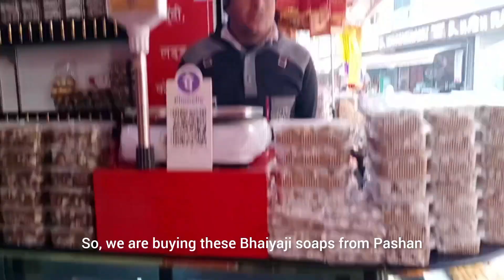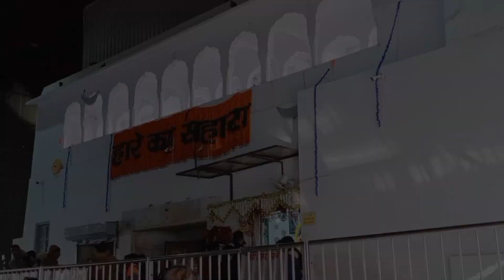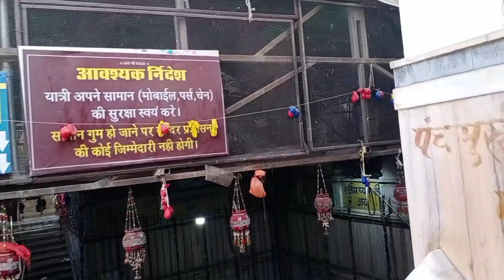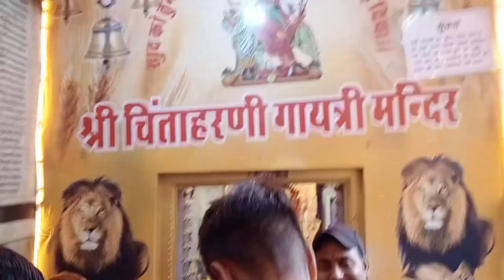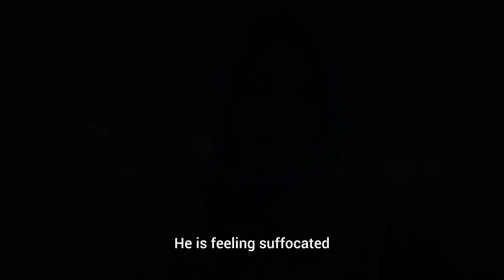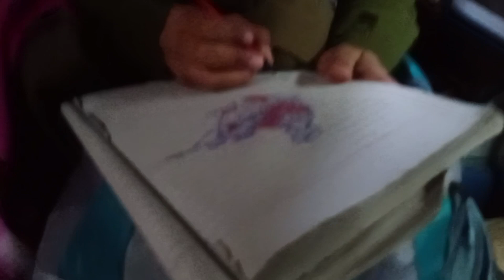thand se hua bura hal khatu shyam mein#viralvideo kashyapvlogs ❤🚩🚩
thand se hua bura hal khatu shyam mein#viralvideo kashyapvlogs ❤🚩🚩dailyvlog